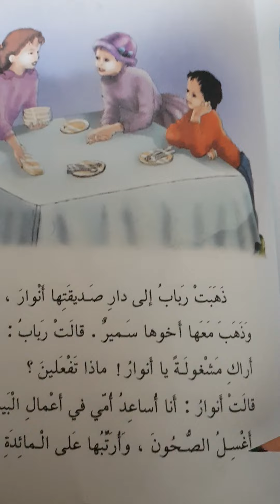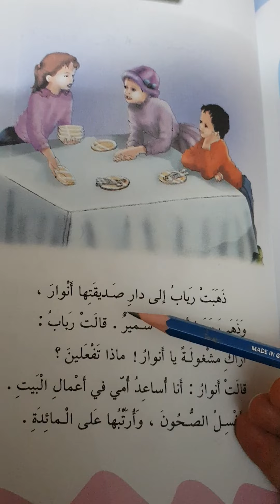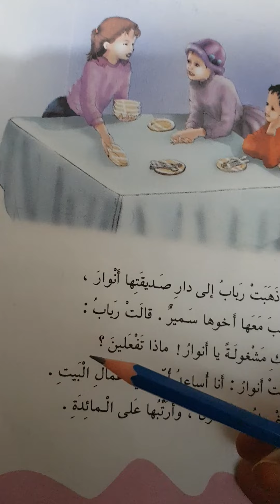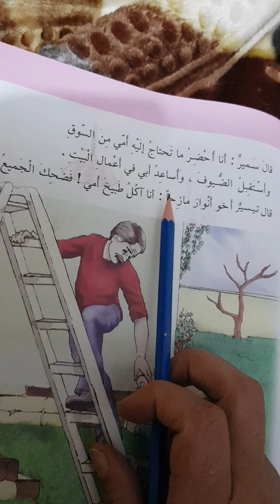قراءة الدرس أنا أساعد امي للصف الثاني ابتدائي